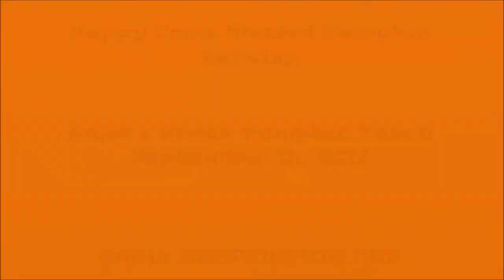Happy Cows Shaded Pumpkin Carving High Def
Time Lapse Video of a Shaded Pumpkin Carving. A shaded pumpkin carving is one that you carve both the inside and outside of the pumpkin, letting the light create highlights and shadows.